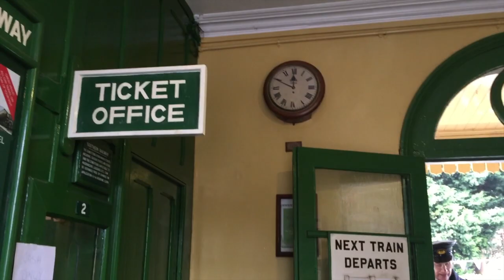Thomas The Tank Engine at The Watercress Line | Jessica Thornton